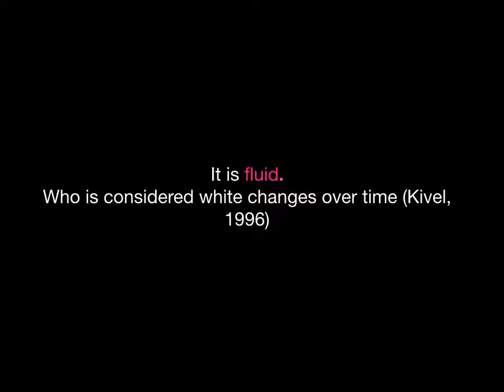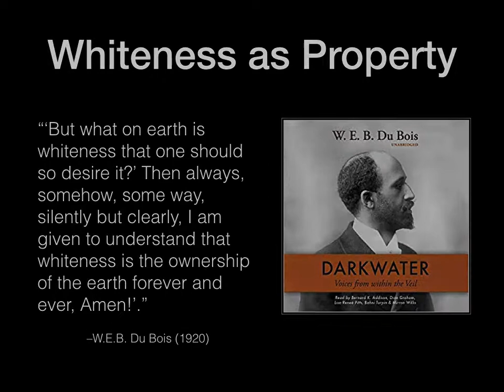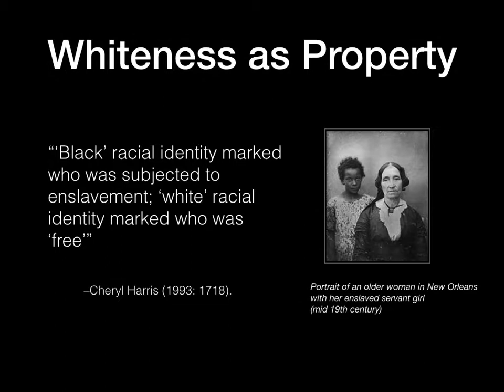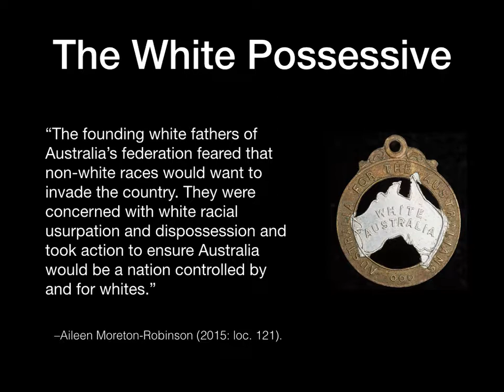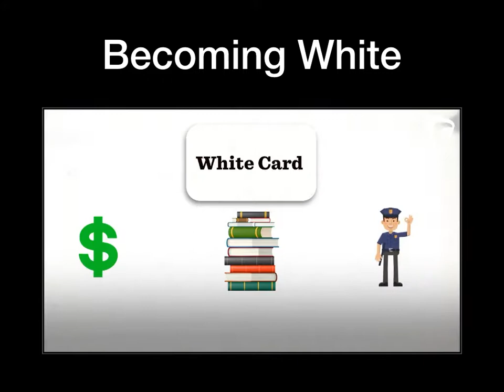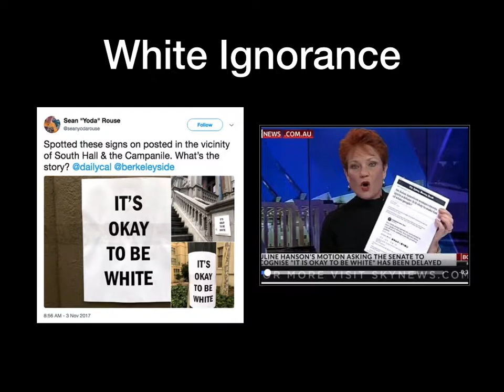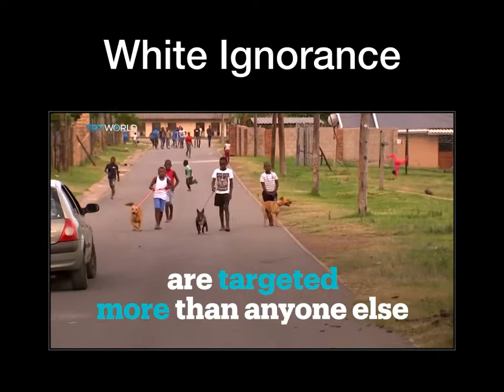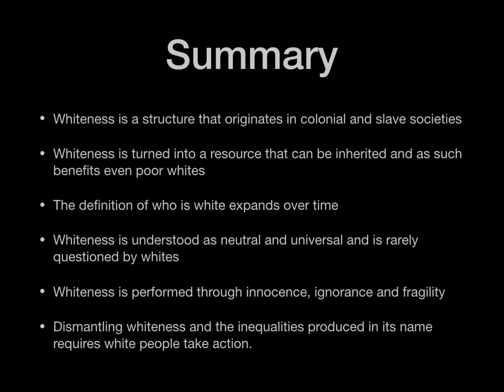Whiteness, White Possession and White supremacy - The Racial State Week 3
This week will examine the role of race in upholding white supremacy on both a national and a global scale. We will look at whiteness as a form of possession and/or property. We will think about how whiteness works as an institution of power even if it associates itself with white-skinned people. We will ask how white advantage works in everyday situations. We will examine the concepts of ‘White Ignorance’, ‘White Innocence’ and ‘White Fragility’. We will examine the recent re-emergence of white supremacist movements in Australia and elsewhere and consider how they are attached to more everyday forms of whiteness. Finally, we will ask whether or not it is possible or desirable to dismantle and/or leave whiteness. What would refusing the benefits accrued through whiteness mean in a practical sense?